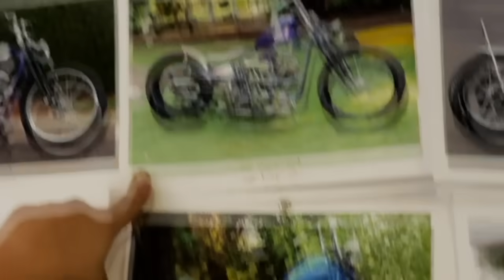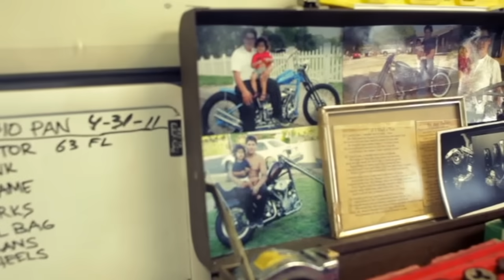6OVER part 1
Released over 10 years ago, 6over was the seminal chopper movie of a generation.

Follow below

00:00 - 01:26 INTRO
01:27 - 04:44 Jason ATR
04:45 - 06:55 Jeremiah Armenta
06:56 - 08:12 Kim Boyle